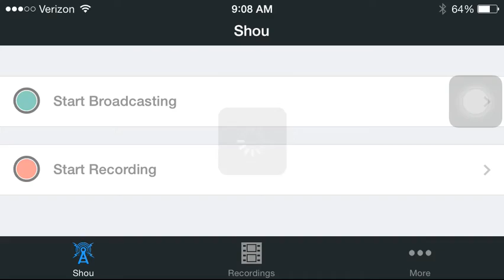ChildishPlays - Summoners War | Just a "Friendly" Reminder - Part 2